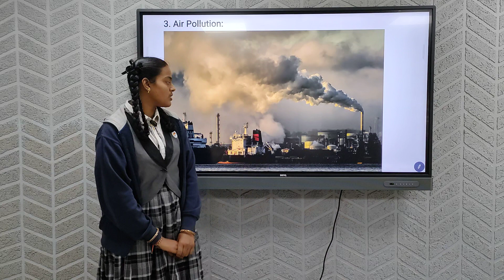Shruti of grade 10 has presented a Visual Expression topic on 'Air Pollution'.